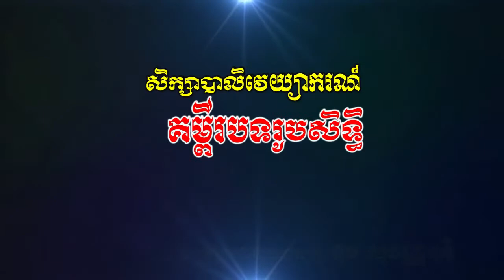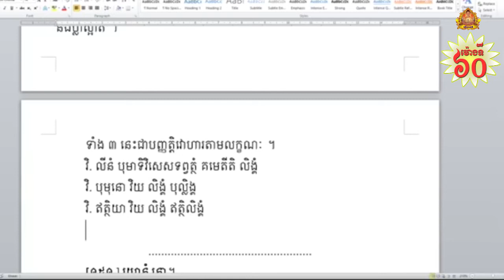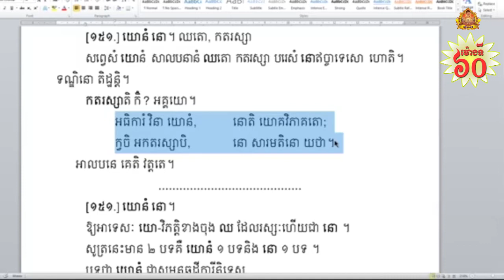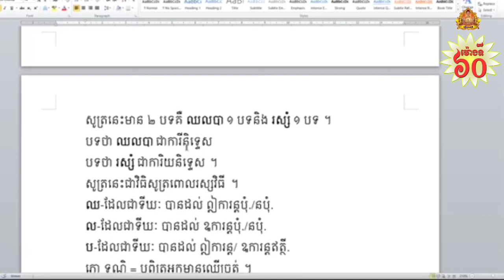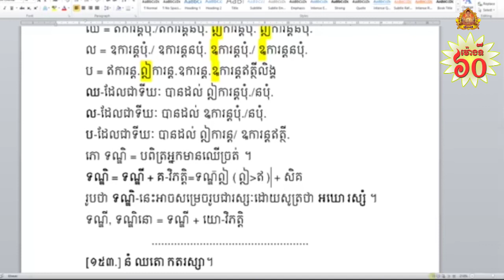៦០/បាលិវេយ្យាករណ៍ គម្ពីរបទរូបសិទ្ធិបង្រៀនដោយលោកគ្រូ ទូច​ សុវណ្ណមុនី